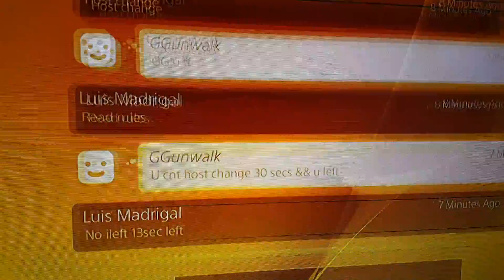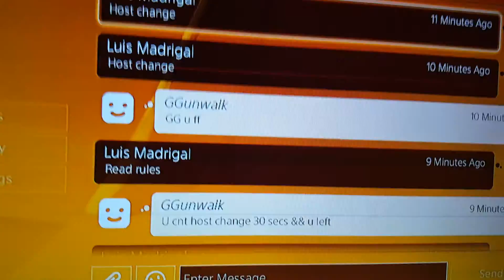Host Change Denied